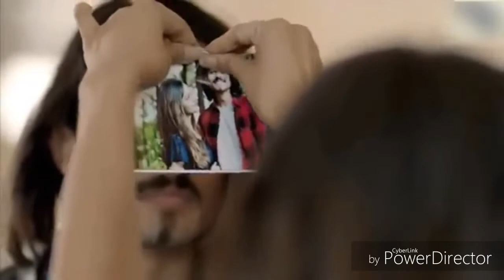Tera Ghata | Gajendra Verma Ft. Karishma Sharma | Vikram Singh | BHAI KA CHANNEL H